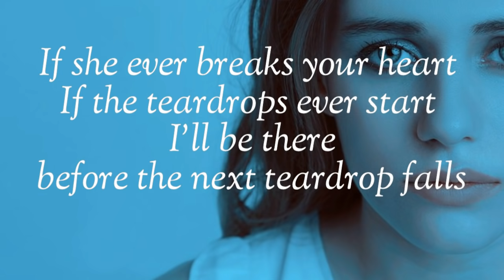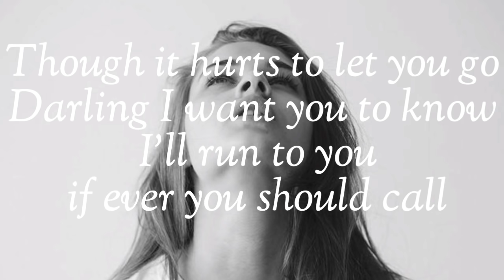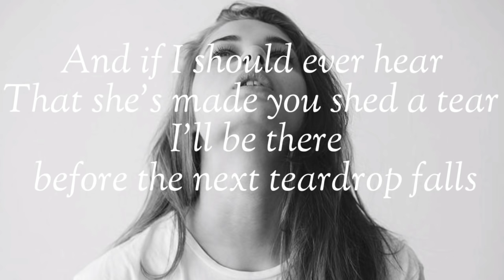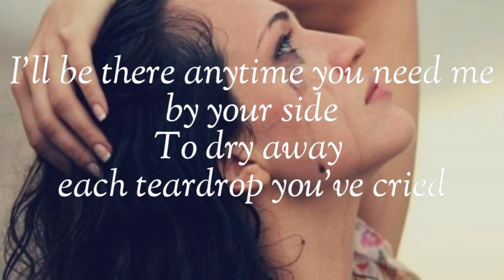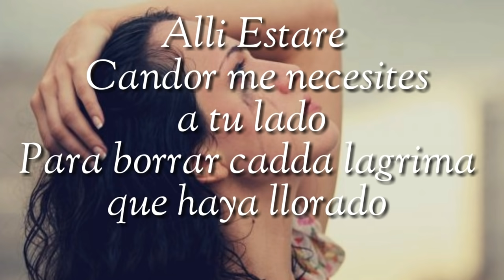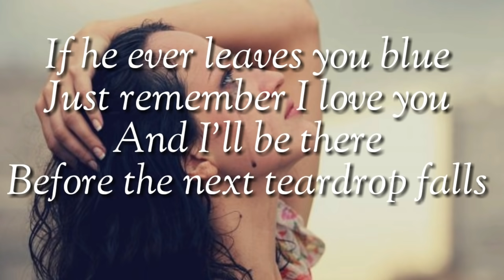Before the next teardrop falls Lyrics - Dolly Parton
This is a very beautiful country song singing by Dolly Parton in 1996. "Before the Next Teardrop Falls" was one of six songs released in 1975 that topped both the Billboard Hot 100 and Billboard Hot Country Singles charts. Originally this song singing by the World famous country singer Freddy Fender in 1975. And this is the cover version by Dolly Parton, she later recorded the song, including it on her 1996 covers album Treasures; Parton's version featured vocals by David Hidalgo, who sang the Spanish lyrics. So lets enjoy this lyrics video.